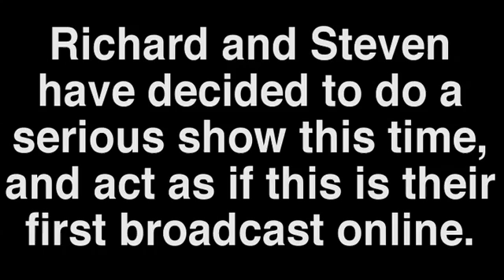Trolls Trolling Trolls: Jesus Chatline pt. 7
This time they're starting over and being more serious. If you want to know when they broadcast check their facebook